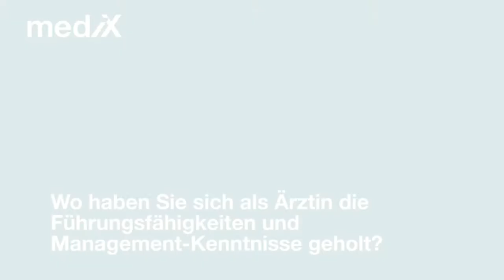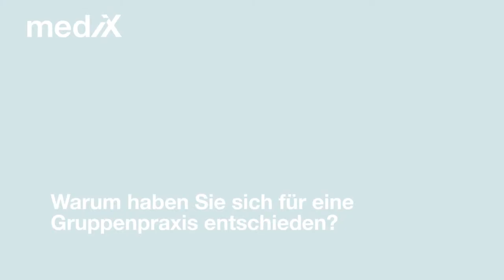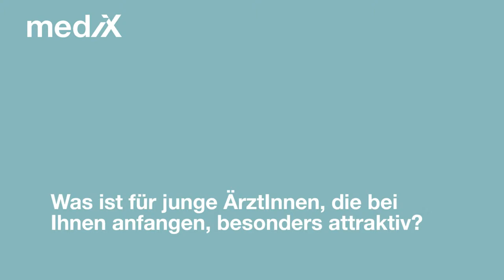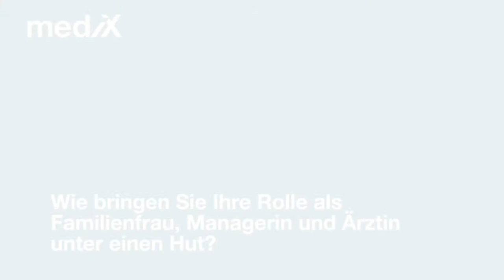Ärztin, Managerin und Familienfrau in einem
Dr. med. Andrea Schindler ist zu 50 Prozent Hausärztin in der Gruppenpraxis Bubenberg in Bern. Ihre Funktion als Co-Leiterin der Praxis brauchen weitere 20 Prozent ihrer Zeit. Im Gespräch mit mediXtv erzählt sie, wie sie ihre vielen Rollen unter einen Hut bringt, was ihr an der Arbeit in der Gruppenpraxis besonders gefällt und warum sie diesen Arbeitsort gewählt hat.